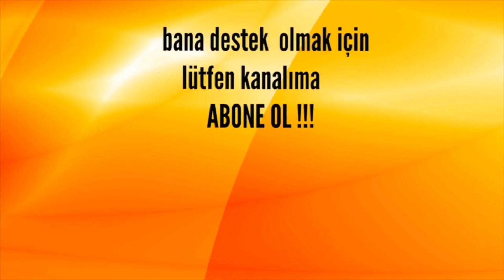40 Haramilerin Define Dolu Mağarasını Buldum !!! #189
Selam arkadaşlar